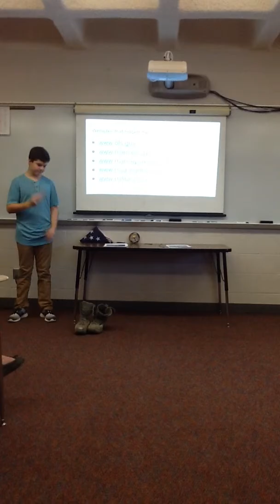Gage Klassen - 2015-16 Career Presentation